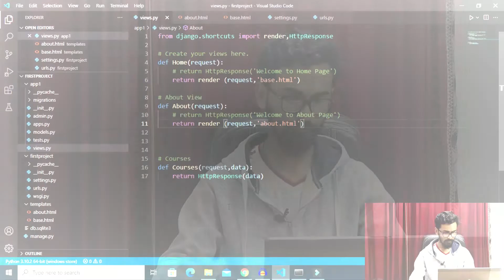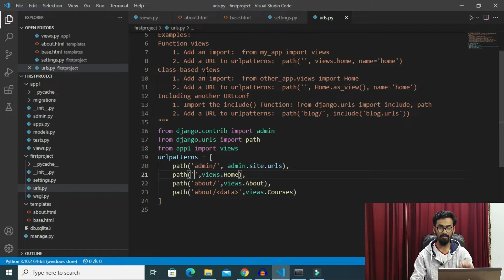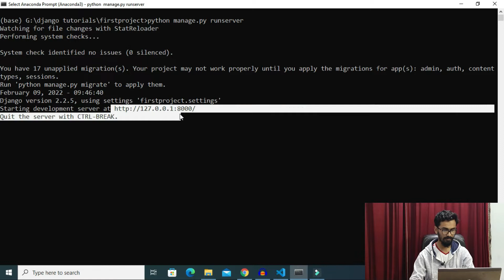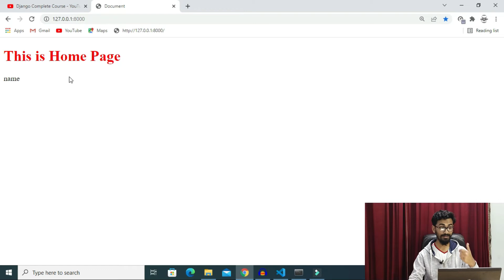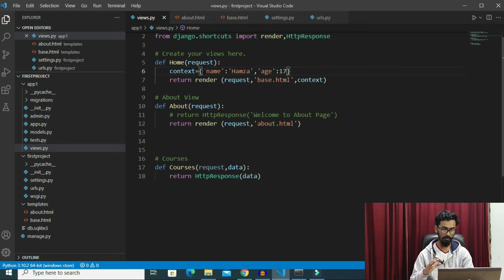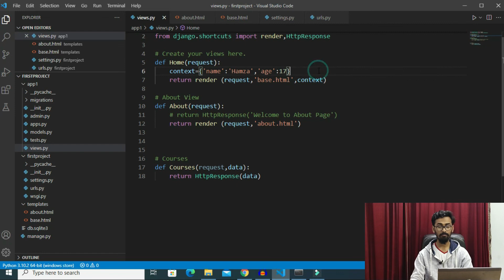How we can Pass Data to Template in Django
shorturl.at/hy012